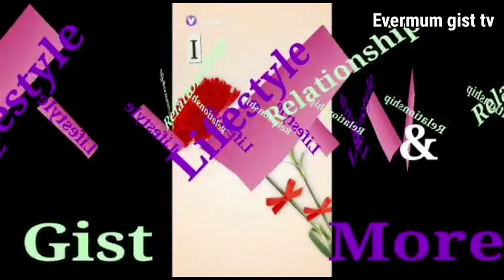and her Braces control.